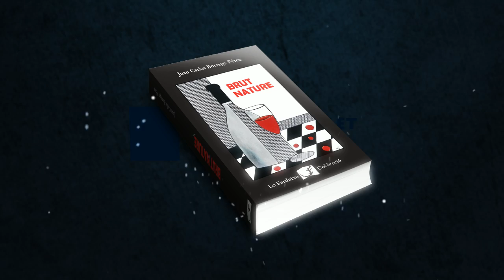Brut Nature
La primera novel.la de la nova col.lecció LO FARDATXO, creada per Editorial PIOLET.
Sinopsi:
La bonança ha ocultat les crisis particulars. Amb diners tot és ceguesa en una societat opulent, mentidera, tramposa i sense moralitat. La bombolla immobiliària esclata i provoca un tsunami que dispara les crisis internes dels personatges.
Un boix noi, constructor. Un professor, xantatgista. Una prostituta enamorada. Un protagonista que no para de complicar-se la vida. Una professora desorientada. La seva alumna amant. Un magrebí, fidel amic. Un banquer sense oficina. El contundent investigador dels mossos d'esquadra...
Entre el Penedès i el Montsec, Brut nature oculta un misteri per esbrinar. Amb un rerefons marcat per les dèries d'un professor d'història amant dels castells, els escacs i el cava. L'autor ens presenta una novel·la dramàtica, on la crisi és l'eix de la vida i viure està en crisi.